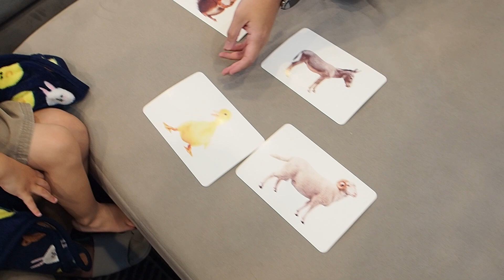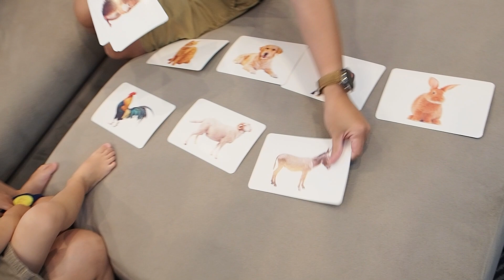มาดามแอนเล่นกับลูก ฝึกความจำเปิดแผ่นป้าย